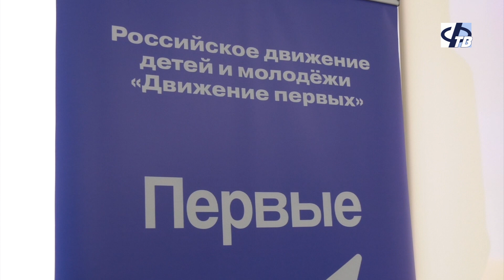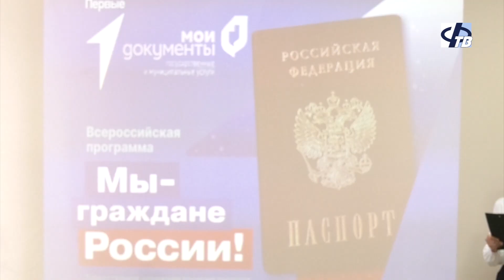Торжественное вручение паспортов юным гражданам Фурмановского района